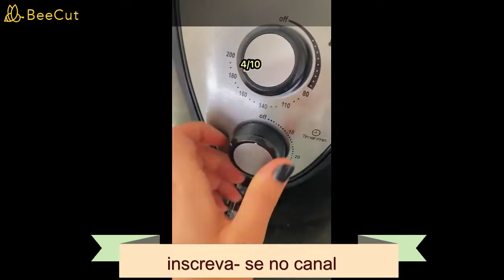RECEITAS NA AIR FRYER para manter a dieta em dia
Então você comprou uma Air Fryer e tem um novo eletrodoméstico, mas
não tem certeza de como usá-lo? Hoje vou compartilhar algumas
noções básicas sobre como usar uma Air Fryer e alguns o que fazer e o que não fazer. Se você é novo aqui, seja bem-vinda.